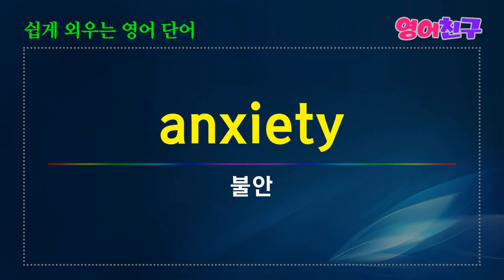#25 쉽게 외우는 영어단어 명사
영어 단어를 효과적으로 암기하기 위한 간단한 방법은 다음과 같습니다.

1. **플래시카드 사용:**
   - 각각의 플래시카드에 단어와 뜻을 적고, 정답을 생각한 후 뒤집어 확인합니다. 반복해서 사용하여 기억을 강화합니다.

2. **연상 기법 활용:**
   - 단어와 관련된 이미지나 상상 속의 장면을 만들어 기억에 남도록 합니다. 이렇게하면 시각적 기억이 도움이 될 수 있습니다.

3. **단어를 문장에 활용:**
   - 단어를 외우는 것이 아니라 실제로 사용하는 문장에 적용해보세요. 이렇게 하면 단어를 더 실제적으로 기억할 수 있습니다.

4. **단어 그룹화:**
   - 유사한 주제나 카테고리의 단어를 묶어서 학습하면 기억에 더욱 도움이 됩니다. 관련성을 찾아 연결짓는 것이 기억력을 향상시킵니다.

5. **반복과 복습:**
   - 정기적인 반복과 복습이 중요합니다. 단어를 일주일에 여러 번 복습하면 장기적인 기억에 도움이 됩니다.

6. **어휘 노트 만들기:**
   - 알고 있는 단어와 새로운 단어를 정리한 어휘 노트를 작성하면서 복습하고 새로운 단어를 추가합니다.

7. **애플리케이션 및 게임 활용:**
   - 어휘 학습 앱이나 단어 게임을 활용하여 게임의 즐거움과 경쟁 요소를 통해 단어를 학습할 수 있습니다.

8. **녹음 및 반복 듣기:**
   - 발음과 단어 사용 방법을 익히기 위해 단어를 녹음하고 반복해서 들어보세요.

9. **목표 설정하기:**
   - 명확한 학습 목표를 설정하고 단계적으로 이를 달성해 나가세요.

이러한 암기법을 조합하여 사용하면 영어 단어를 효과적으로 기억하고 활용할 수 있습니다.